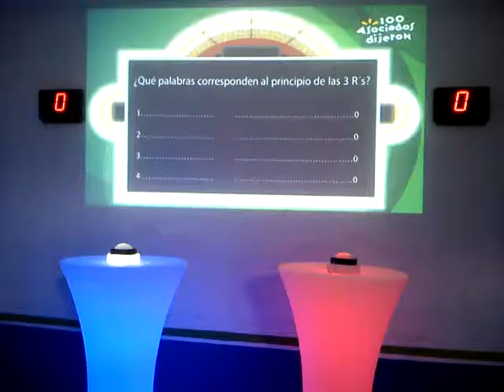Walmart in mexio used ENJOY Mage buzzer in their event.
Look! Walmat used ENJOY Mage buzzer! So wonderful stage effect. Just like a small TV show!